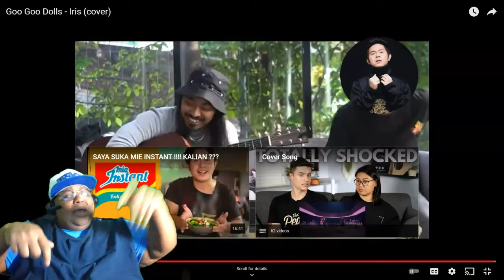IRIS GOO GOO DOLLS CAKRA KHAN REACTION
CAKRA KHAN Goo Goo Dolls - Iris (cover) REACTION